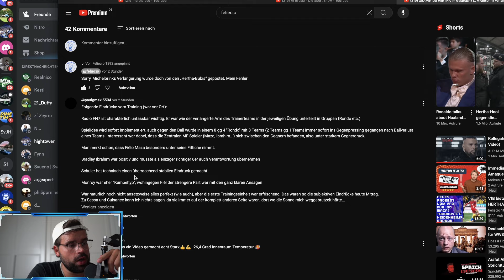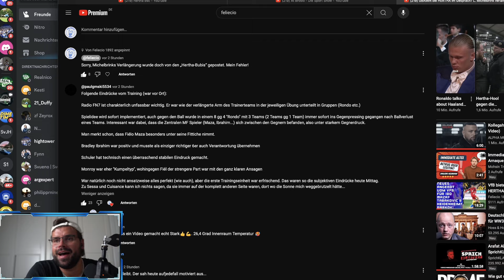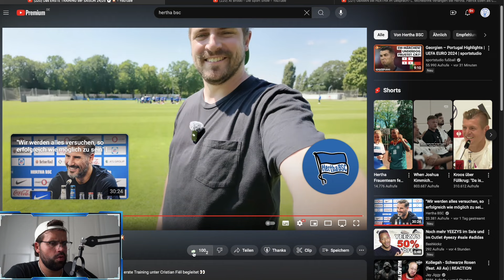SITUATION bei HERTHA! Erster Training unter Cristian Fiel ] Jamie Monroy. 29 Spieler & Reaction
Bilder: City-Press

Für Live-Watchalongs!